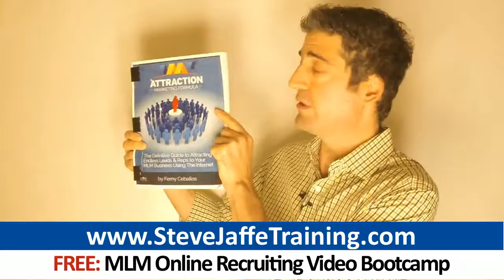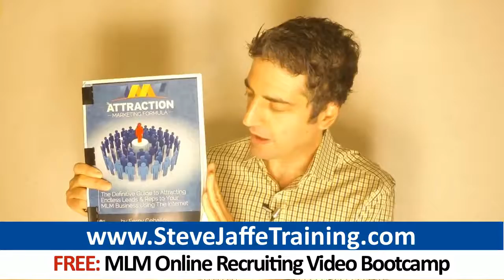Primerica Online Online Marketing Secrets: How To Build A Large Primerica Online Business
Click And Get Your Free 10-Day Attraction Marketing Video Bootcamp

0:58 Primerica Online
0:15 Primerica Online leads
0:36 primerica distributor
1:25 primerica compensation plan
1:33 primerica online

Primerica Online success seekers: Want to dominate and build a HUGE business?  If you seek to become a top earner, the way to do it is to implement a promotional plan that puts your message in front of thousands of people - not merely a handful of friends, family members and people you know.  It's imperative you master the basics of marketing- like any real business  I've been groomed by 6 and 7-figure income earners who taught me the following strategies we quietly use to build large businesses:

"- Leverage The Power Of Follow Up Email  When you generate a Primerica Online lead, call the lead as soon as possible. Ask questions to obtain a feel for what your prospect is seeking.|Listen more than you speak. Question the prospect about what it is they're looking for.|Don't talk too much. Instead ask questions and listen to learn what issues and challenges the prospect is facing in his business.|Rather than explaining or talking a lot, simply ask questions about what the prospect is seeking. Listen. Figure out if the prospect is even a fit for your Primerica Online opportunity.  Use email marketing to supplement your following up by phone. Every email should include instruction that assist the reader to build his network marketing business.  You can teach mindset, prospecting, closing, phone skills or any other relevant skills. End each email with a powerful call to action, such as "watch this video now", that exposes people to your Primerica Online opportunity or whatever you're selling.   Email follow up:  - Adds to your phone follow up but does not replace getting on the phone  - Puts your marketing message in front of prospects while you do other things  - Delivers the same marketing message about your Primerica Online opportunity, every time  Use an "autoresponder", a service that send your pre written emails on autopilot."

"- Become More Valuable To Your Prospects  Network marketers in companies such as Primerica Online focus way too much on Primerica Online, the comp plan, the system, and their upline. Then they go out and try to tell people about their Primerica Online business opportunity or the Primerica Online product line.  This is NOT the way 7-figure earners build their businesses in companies such as Primerica Online. On the Internet, people simply do NOT care about how great Primerica Online is! These people are NOT looking for a network marketing company - even if it’s one you believe in such as Primerica Online!  On the Internet, your target market is network marketers who have not experienced success yet. These people are looking for something else: a mentor to show them how to become successful in their business! The network marketing company this leader promotes is secondary.  You absolutely must position yourself as a coach/trusted advisor who can help your prospects succeed in their home based business. To position yourself in the marketplace as a trusted guide, teach your prospects tips and tactics vital to their business success.  If you're thinking, But I don't have anything to teach, then you must learn new strategies and tactics. Don't think you must become proficient at EVERY skill.  Choose ONE strategy, such as how to generate leads on Facebook, or how to prospect people into your Primerica Online business over the phone, or another useful business skill and you can differentiate as someone highly skilled at this ONE thing. When you start teaching, your prospects will see you as the leader they want to follow. Focus on teaching this tactic to your prospects, and many of them will want to join your Primerica Online team.